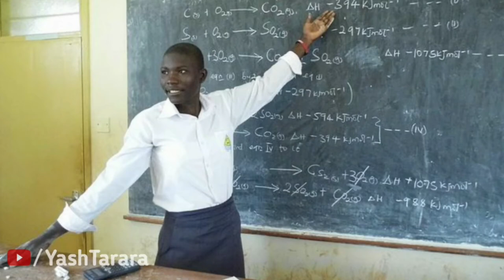युगांडा- दुनियां का सबसे गरीब देश | Amazing Facts about Uganda In HINDI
Uganda is a landlocked country in East Africa whose diverse landscape encompasses the snow-capped Rwenzori Mountains and immense Lake Victoria. Uganda's National language is English. The capital of Uganda is Kampala.  Its abundant wildlife includes chimpanzees as well as rare birds. Remote Bwindi Impenetrable National Park is a renowned mountain gorilla sanctuary. The mostly population in Uganda is christian about 85% of total population. Murchison Falls National Park in the northwest is known for its 43m-tall waterfall and wildlife such as hippos.